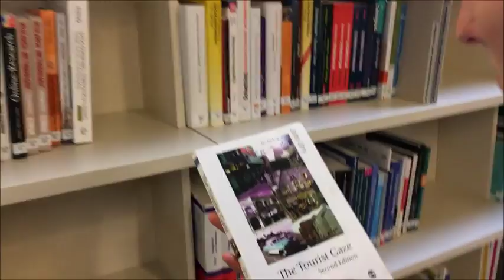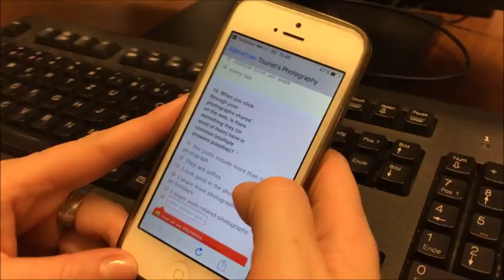Pictures with a new meaning movie final version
Full paper presentation: ISCONTOUR 2017